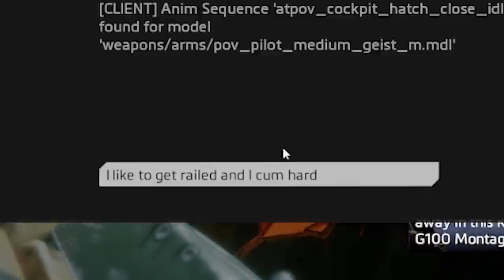Titanfall 2: Frontier Destruction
a couple friends and I downloaded a bunch of mods from the Northstar launcher and then proceeded to play very normal, mundane matches of Attrition and Sticks and Stones.

Devil Trigger - Casey and Ali Edwards
A fixed Idea - Arc System Works
Necessary Discrepancy - NAOKI, AISHA, Arc System Works